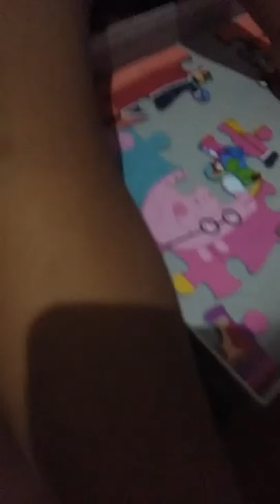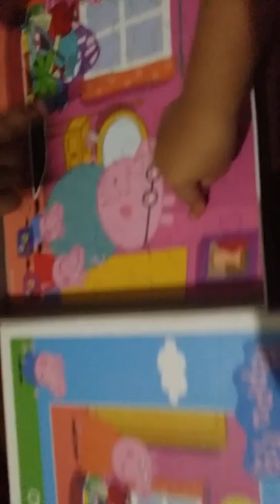Yehey finished na puzzle